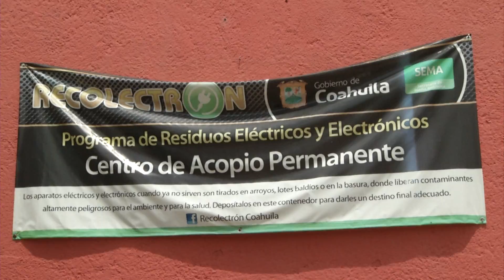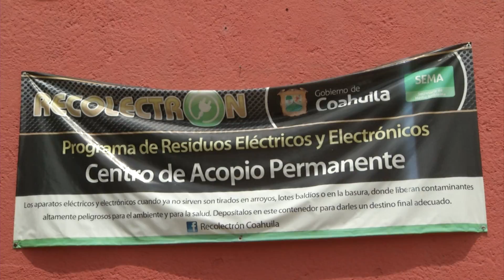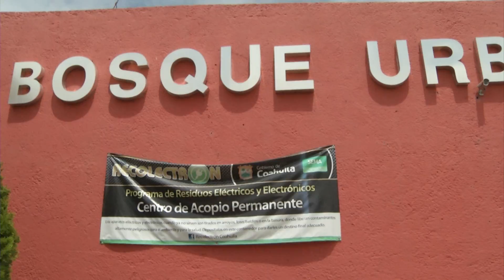Continúa el acopio de computadoras y televisiones de desecho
El Recolectrón sigue funcionando en la primera etapa del Bosque Urbano, Ejército Mexicano, a donde se pueden llevar todos los aparatos eléctricos y electrónicos en desuso. La Secretaría de Medio Ambiente y Recursos Naturales de Coahuila puso este centro de acopio para evitar que sean arrojados en cualquier parte, ya que contienen componentes perjudiciales para el medio ambiente.